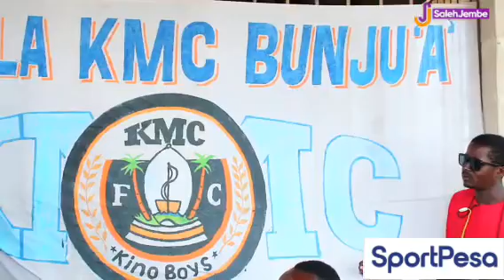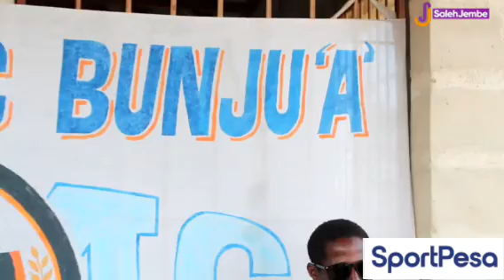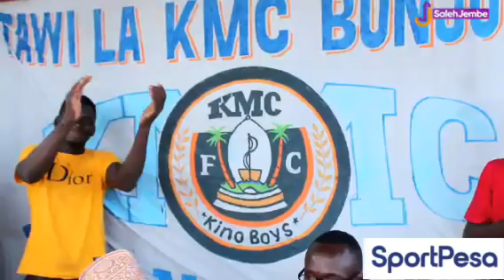MASHABIKI KMC WAMVAA MAYELE/YANGA INABEBWA/KMC TUNATAKA UBIGWA/HATUMUOGOPI MTU